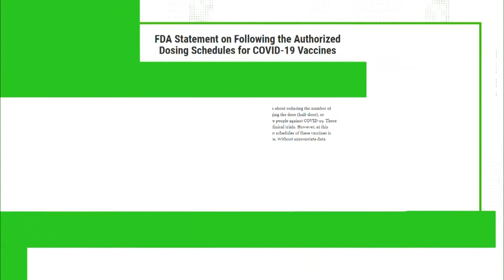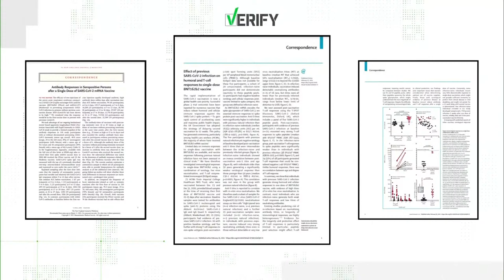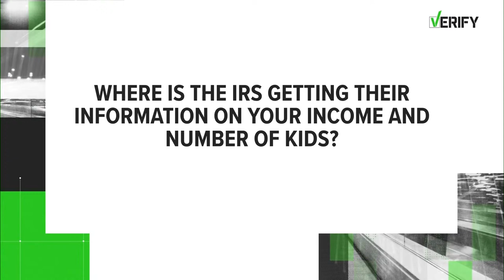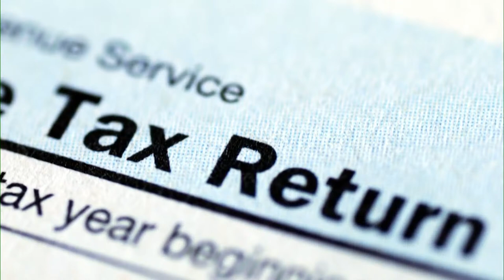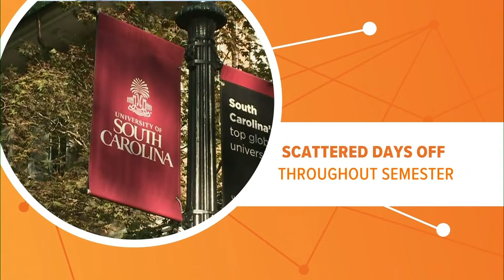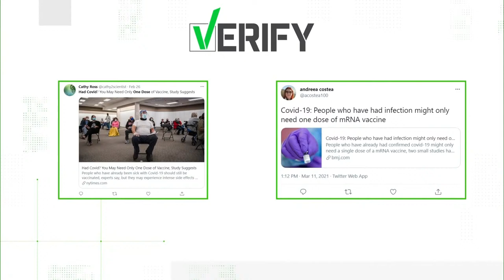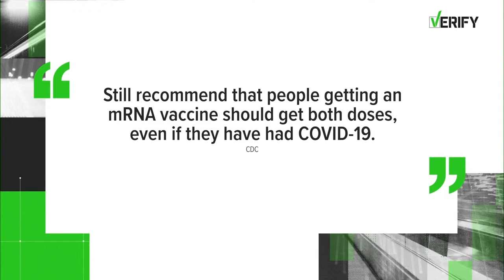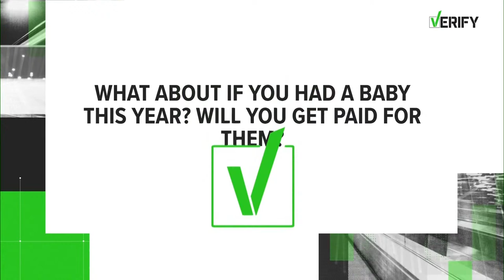DBL | Monday March 15, 2021